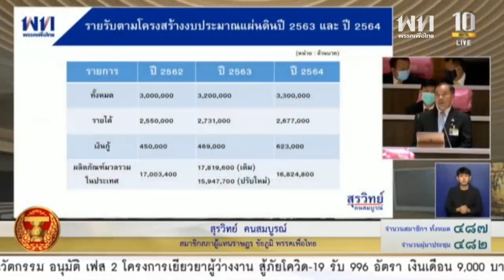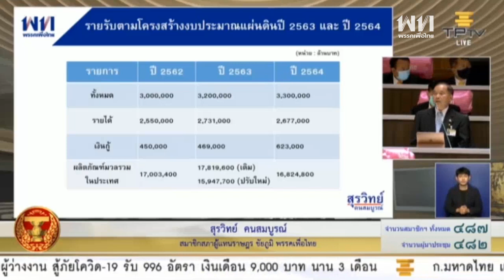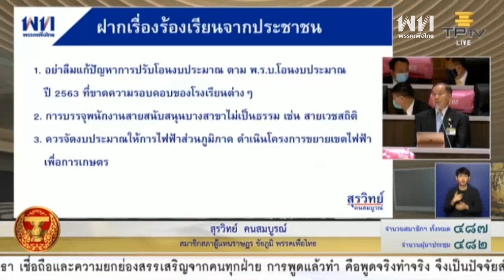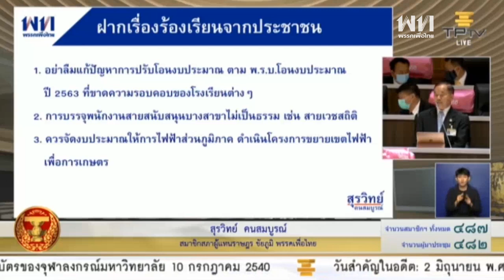นพ.สุรวิทย์ คนสมบูรณ์ อภิปรายร่าง พ.ร.บ.งบประมาณรายจ่าย พ.ศ.2564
นพ.สุรวิทย์ คนสมบูรณ์ ส.ส.ชัยภูมิ พรรคเพื่อไทย อภิปรายร่างพระราชบัญญัติงบประมาณรายจ่ายประจำปีงบประมาณ พ.ศ.2564 ในการประชุมสภาผู้แทนราษฎร เมื่อวันที่ 2 กรกฎาคม 2563